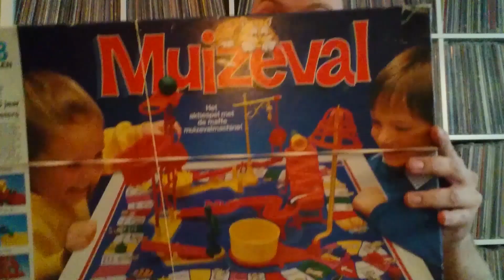aflevering 278 pienter peuter speelgoed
In dit filmpje een kijkje in de muzikale keuken van kleuter/ peuter speelgoed